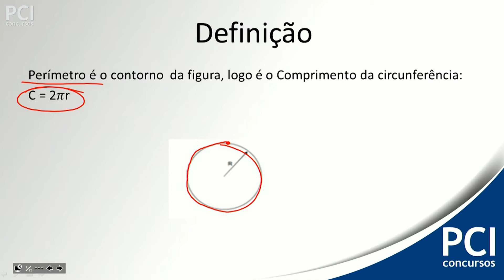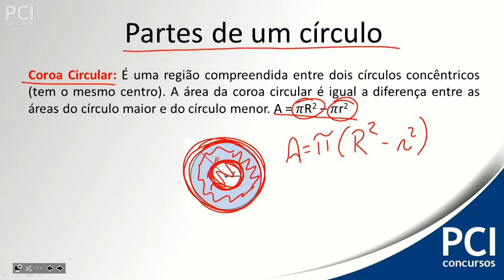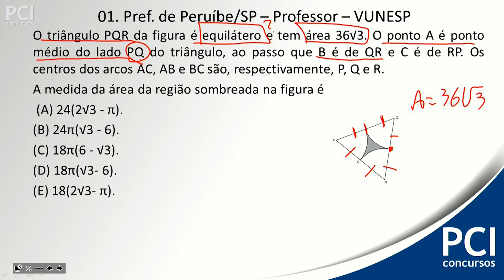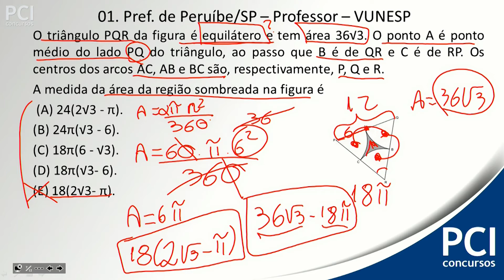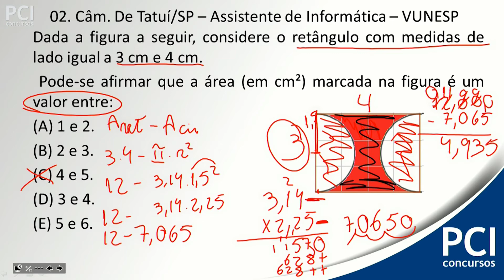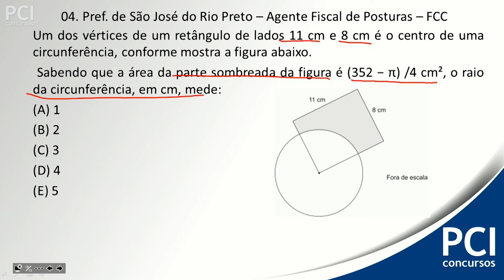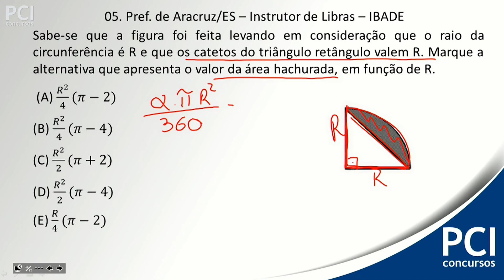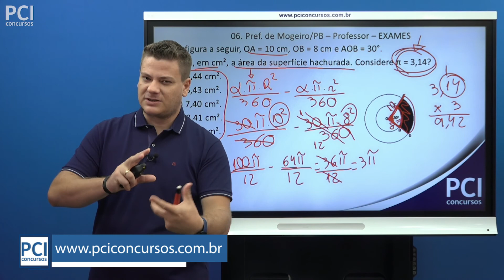Aula 52 - Área e Perímetro de Círculo